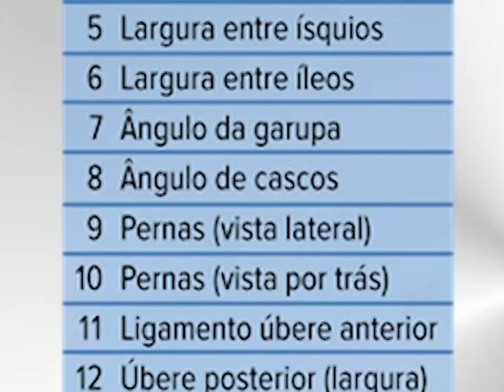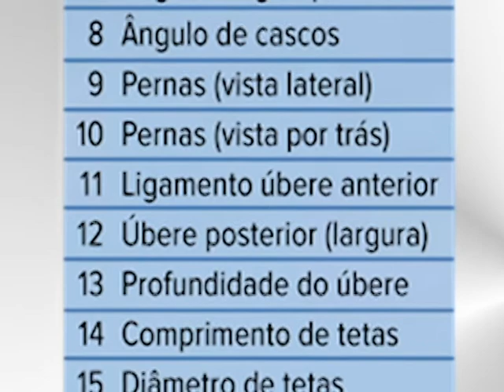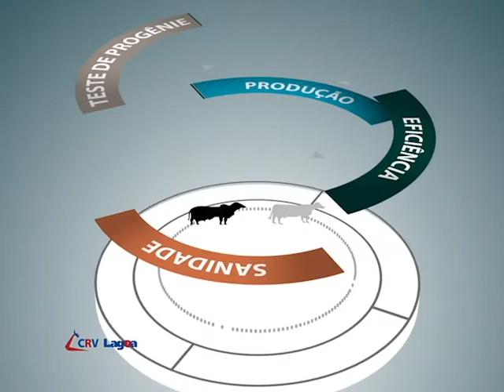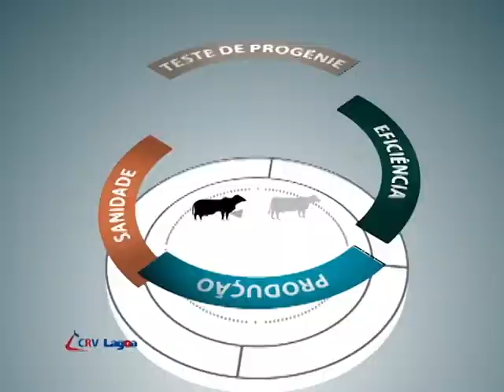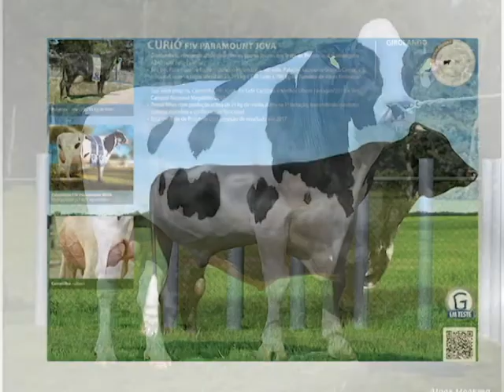CANAL CRV LAGOA - Exibido dia 04/11/2015 as 11:45h e 17:30h